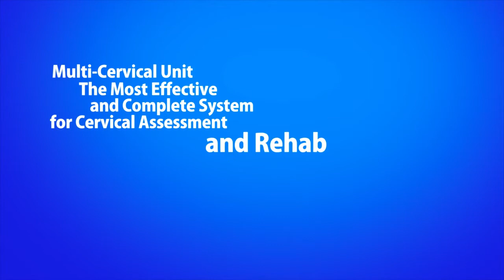Whiplash Physical Therapy in Provo Utah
In this video you are going to learn about the benefits of choosing Muscle IQ.  We offer new solutions to improve performance and fix your pain problems... that are only available at our physical therapy clinic in Provo.  Through a unique combination of advanced physical therapy, nutrition, and physical assessment, the professional and friendly staff at Muscle IQ will find your weakest link and work with you to fix it.

Muscle IQ provides cutting edge Physical Therapy Provo, Orem and all of Utah Valley. The Physical Therapists of Muscle IQ will teach you how to improve your condition so that you will achieve long-term health benefits. We examine each individual and develop a individualized treatment plan to promote your ability to move, reduce pain, restore function, and prevent disability.

Muscle IQ
3549 North University Avenue, Suite 100
Provo, Utah 84604